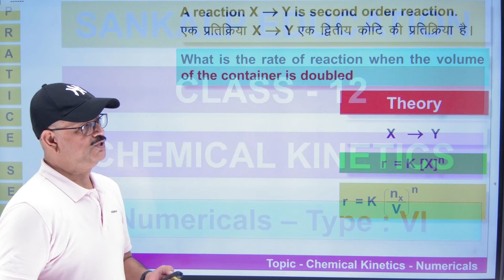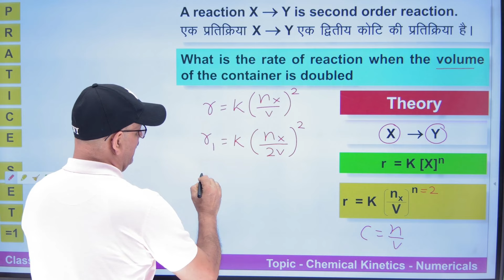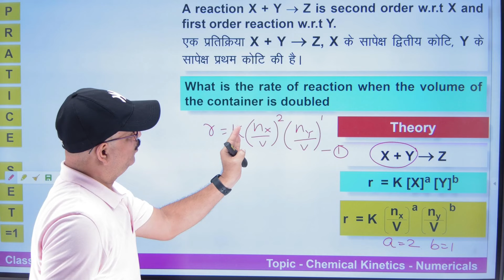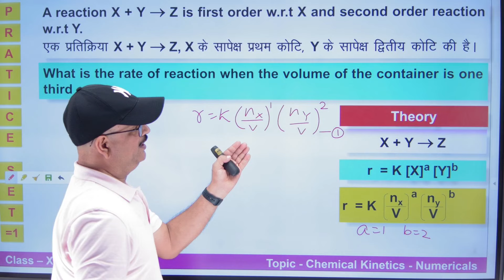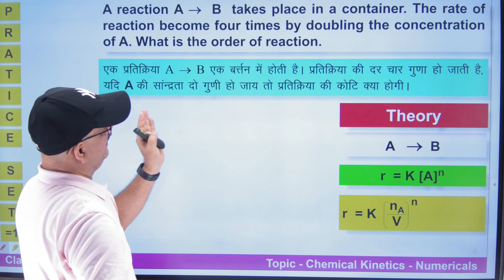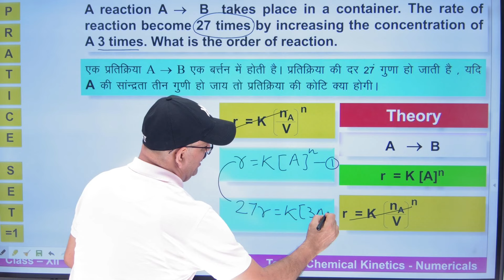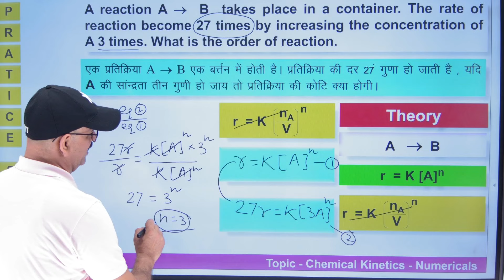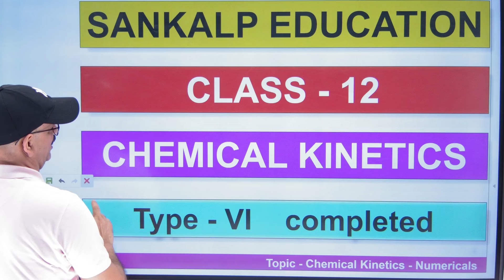Chemical kinetics numerical type - VI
Chemical kinetics
class 12
Tarun  thakur